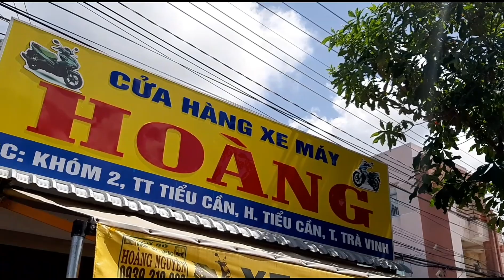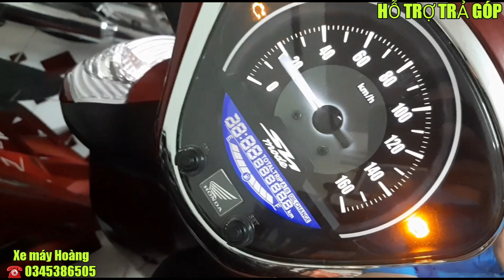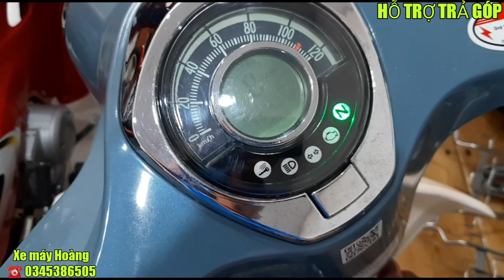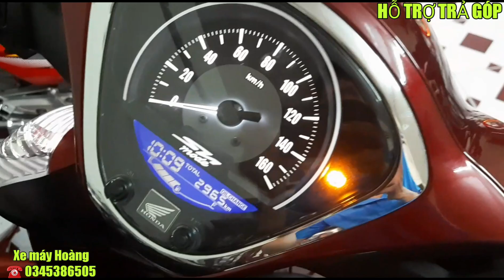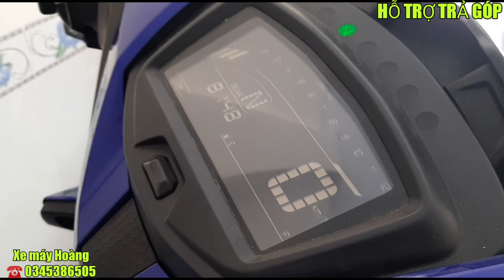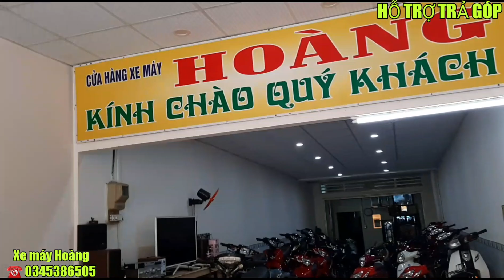FUTURE NEO KIM 2008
💥Xe máy Hoàng_Quốc lộ 60 _khóm 2_huyện tiểu cần_ tỉnh trà vinh (đối diện tòa án huyện tiểu cần ) HỖ TRỢ TRẢ GÓP ☎ sđt 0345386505